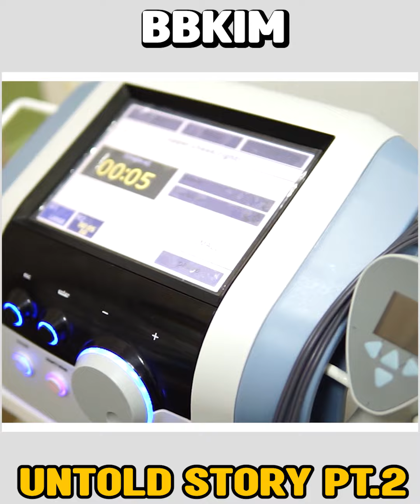Call Center Agent turned into Sikat na Streamer Part 2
Youtube Channels -- EMazing & Mary Lorraine